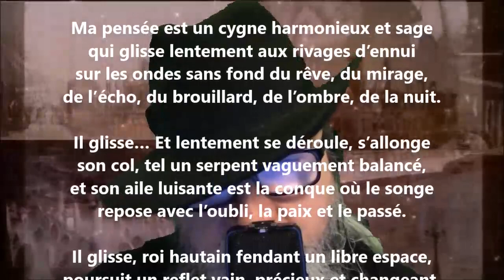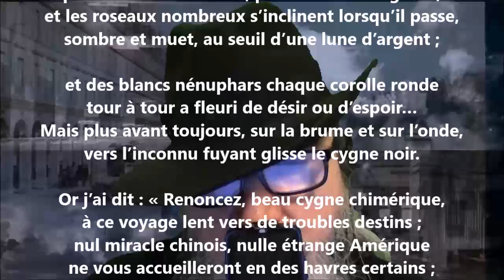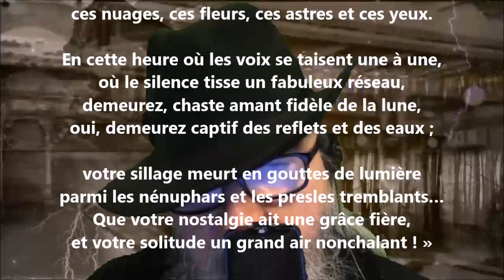Cygne sur l’eau - Renée de Brimont lu par Yvon Jean